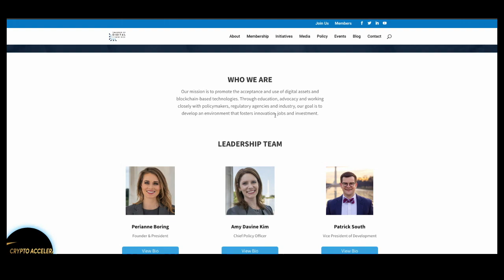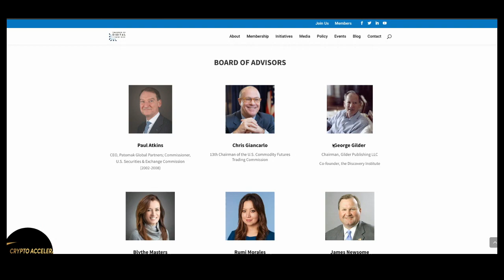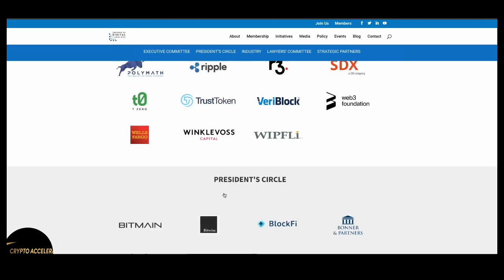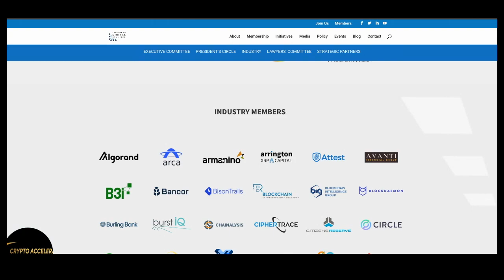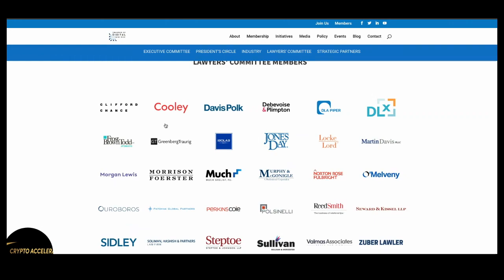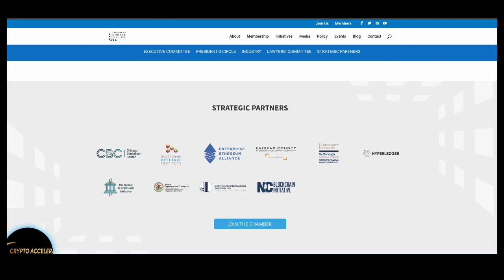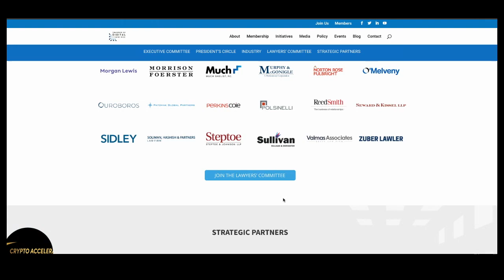CHAMBER OF DIGITAL COMMERCE IS BIGGER THAN XRP AND BITCOIN. FIDELITY, RIPPLE, R3, CITI, STELLAR.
Showing you the partnerships of THE CHAMBER OF DIGITAL COMMERCE.

GDLI6DG4JQ4IJZYW5D3XYYDVOMWXBS6TCYGCWCULBJ7YLBEK5HKJC4UY

0x48C527D82b719F4ED1f1B3f849122f03F06E1B21

PLEASE NOTE:

I AM NOT A FINANCIAL ADVISOR. THIS VIDEO REFLECTS MY OPINION ONLY. IT IS NOT TO BE CONSIDERED FINANCIAL ADVICE.